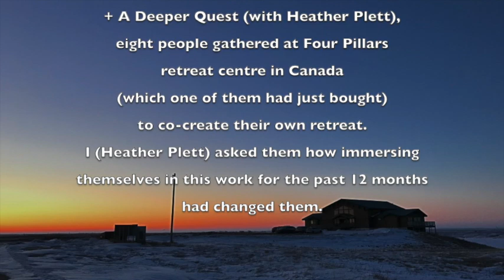Deeper Quest - Gathering at Four Pillars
Participants of Heather Plett's Holding Space Coach/Facilitator Program + A Deeper Quest talk about how the experience changed them